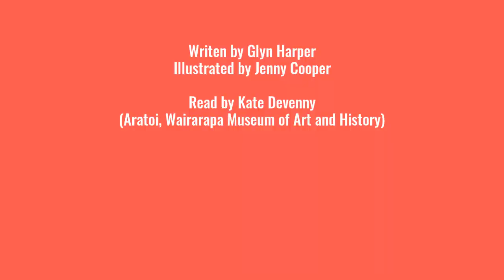Roly the ANZAC Donkey - with Aratoi, Wairarapa Museum or Art and History